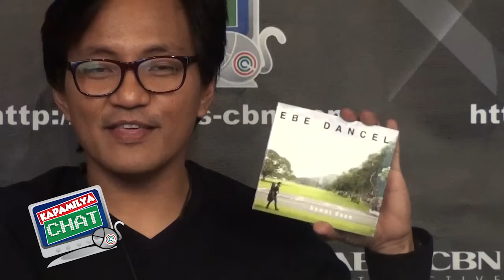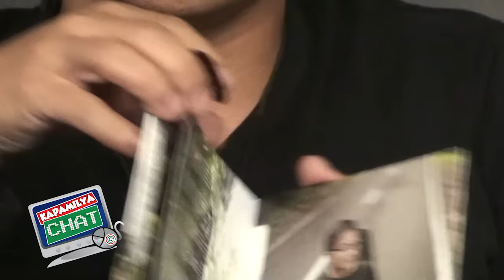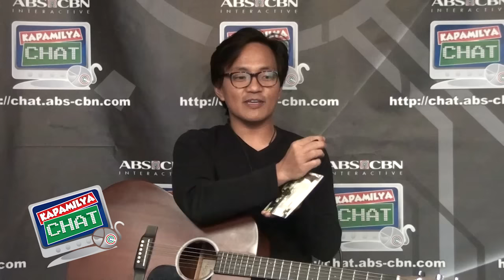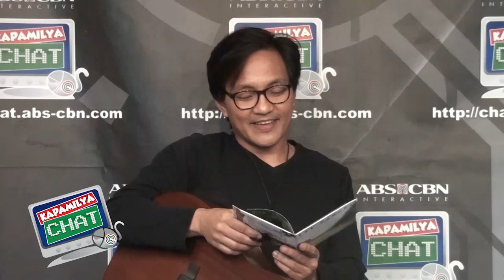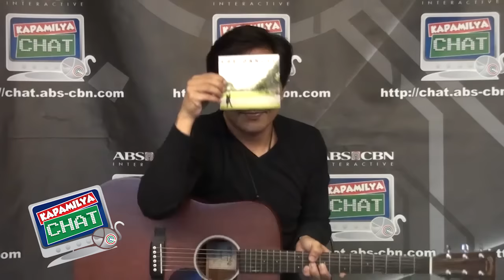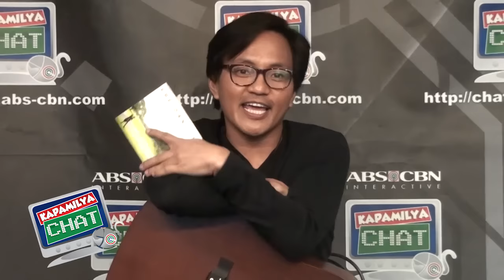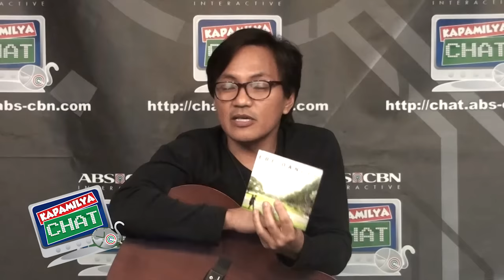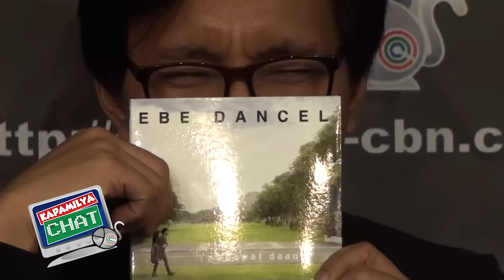Kapamilya Chat with Ebe Dancel